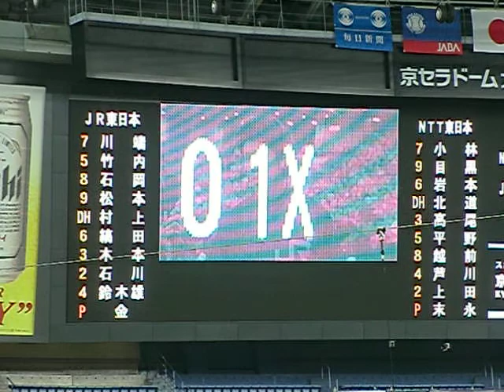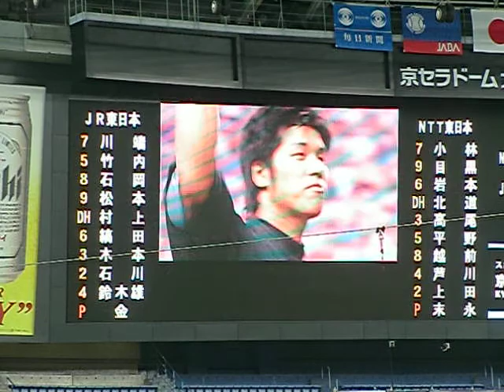NTT東日本－JR東日本 優勝インタビュー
２０１１年１１月１日火曜

第８２回都市対抗野球大会　決勝

Ｎ Ｔ Ｔ　東　０１０００００００　００　１　７　０
JR東日本　００００００１００　０１　２　６　０